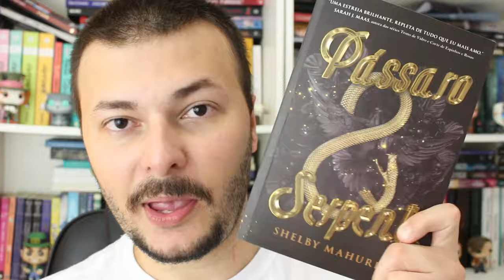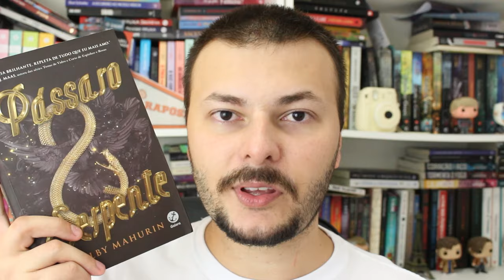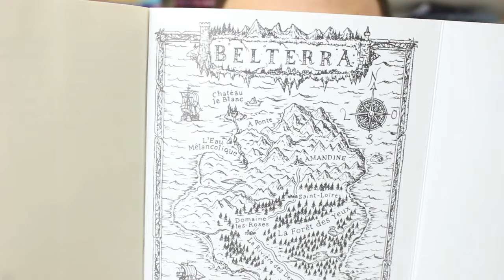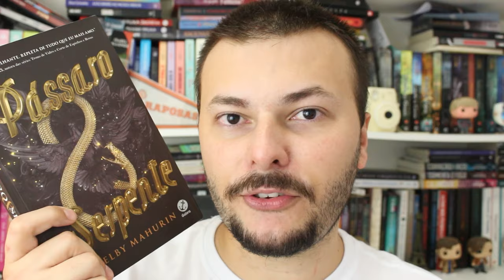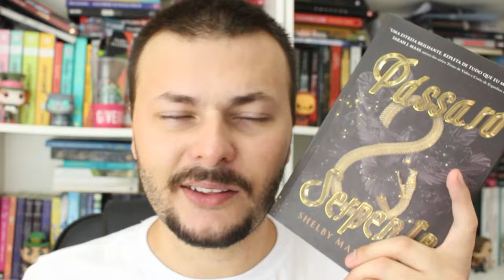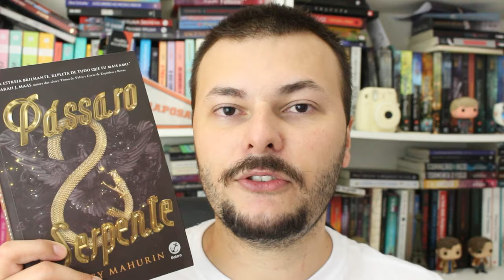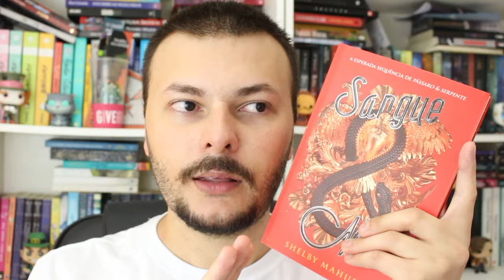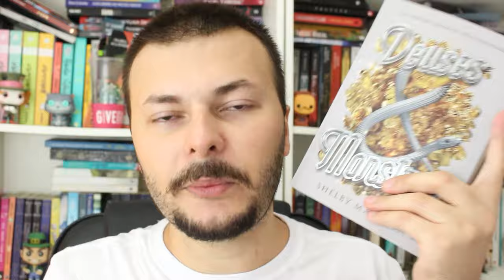A TRILOGIA PÁSSARO & SERPENTE: romantasia sombria com bruxas e deuses | RESENHA | Canal Luckyficious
Neste vídeo de veredito sem spoilers eu comento sobre minha experiência de leitura com a trilogia Pássaro & Serpente, composta do livro homônimo, Sangue & Mel e Deuses & Monstros e escrita pela autora Shelby Mahurin.
A trilogia acompanha a história de Lou, uma bruxa dame blanche e sua melhor amiga Cosette (Coco), uma dame rouge. Ambas estão fugindo de um passado perigoso e acabam se envolvendo com a igreja que queima as bruxas na fogueira. E para esse trabalho existem os Chasseurs que empunham sua balisarda que os protegem da magia.
A história será um enemies to lovers (inimigos que se apaixonam) e narrará a grande avnetura da vida de Lou, que é sempre divertida e bem humorada.
A trilogia traz ainda outros personagens completamente apaixonantes e instigantes. Espero que gostem do vídeo!